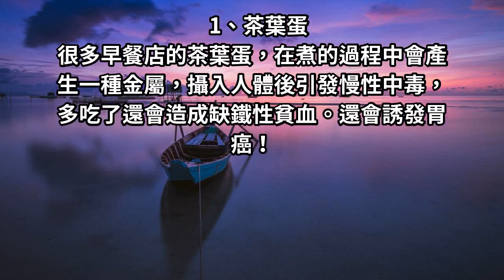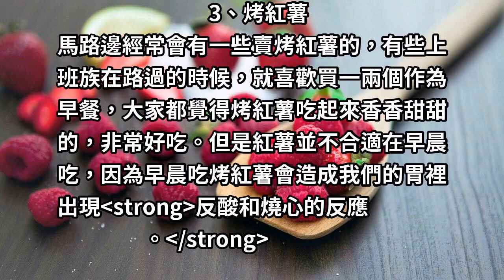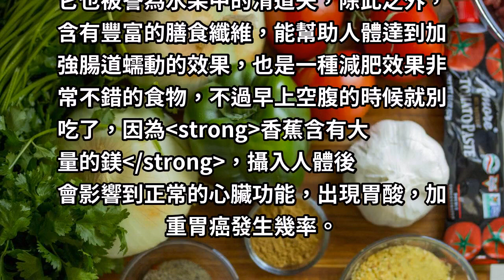醫生忠告：「4種早餐」不能吃，容易導致胃癌！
胃癌在全世界范圍內是發病率最高的癌症之一，
每年新增約90萬胃癌患者，並且有70萬人病於胃癌。

胃癌的發病率，會隨著年紀的增加而升高。
因此，在日常生活中，一定要小心胃癌來襲，
早餐千萬不要吃這4種食物，極易導致胃癌。